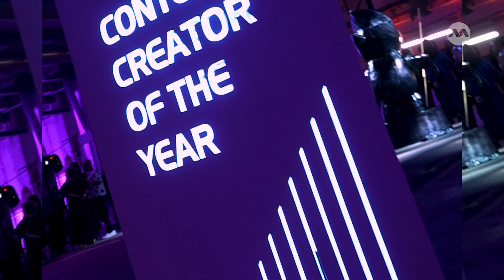Catch the highlights of The Pinwheels 2023!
The second edition of The Pinwheels - Singapore's content creator awards was held on Mar 3 at Pasir Panjang Power Station. Hosted by Royce Lee and Munah Bagharib, guests were treated to a series of local and international music performances by Malaysia's hip hop/rap trio 3P, viral Mandopop star Priscilla Abby, DJ and producer MYRNE, beatboxer Dharni and local indie acts such as Joie Tan, Umar, Rangga and Keyana.